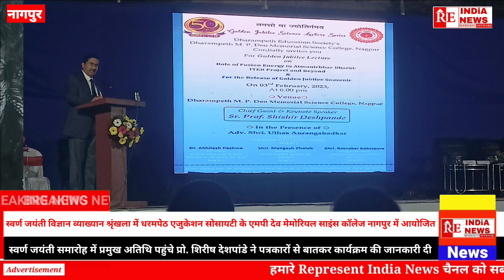Re.IndiaNews आत्मनिर्भर भारत में फ्यूजन एनर्जी की भूमिका पर प्रो.शिशिर देशपांडे ने विचार व्यक्त किए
आत्मनिर्भर भारत में फ्यूजन एनर्जी की भूमिका इस विषय पर प्रो. शिशिर देशपांडे ने अपने विचार व्यक्त किए